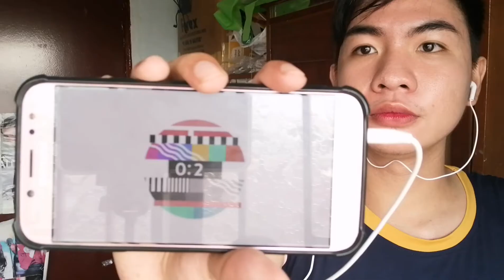ITZY "Not Shy" M/V Reaction (Philippines)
Sana magustuhan nyo ang reaction video natin ngayon 😁

Comment kayo kung ano pa ang gusto nyo na i rereact  ko💛

THANKYOU PO SA 120 + SUBS ❤️😘💪👏 KEEP SUPPORTING ME 💕💕💕

COMMENTS FOR SHOUTOUT 😮